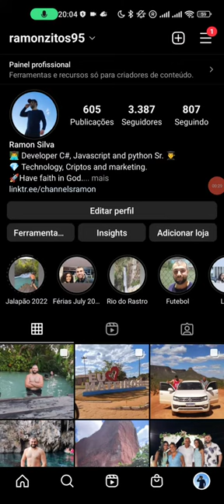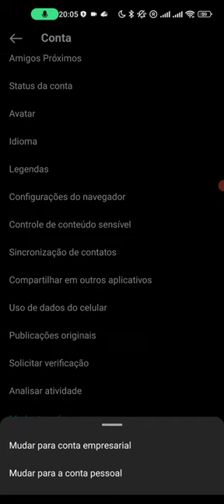COMO MUDAR O TIPO DE CONTA NO INSTAGRAM COMO ALTERAR PARA CONTA PESSOAL OU PROFISSIONAL NO INSTAGRAM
Veja como alterar o tipo de conta do seu perfil do Instagram de um modo fácil.